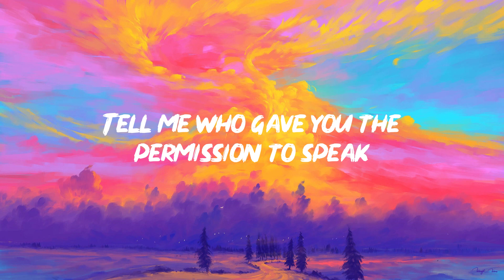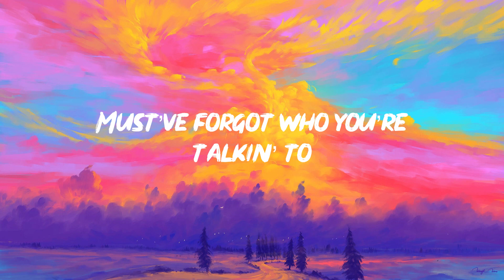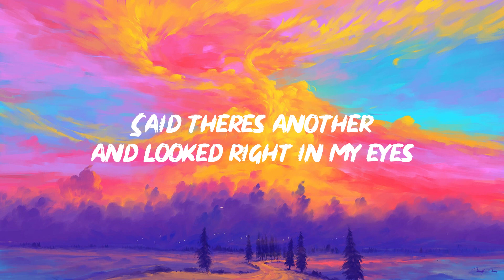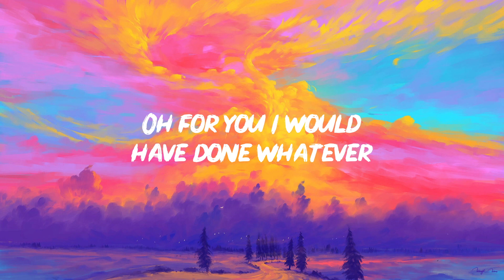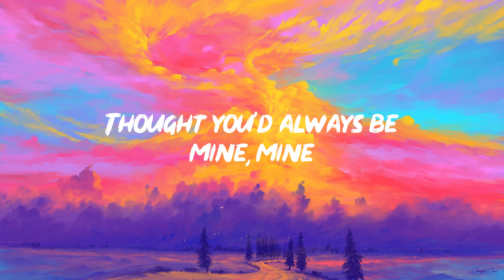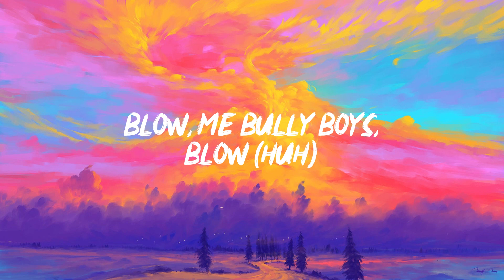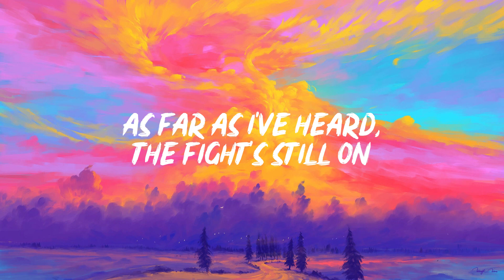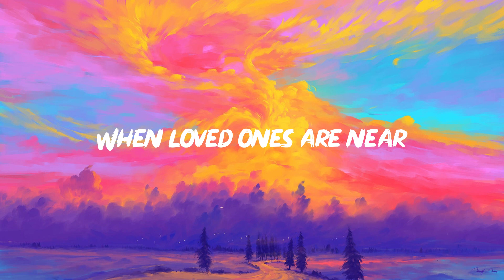Meghan Trainor - Mother (Lyrics) | Justin Bieber, Nathan Evans, Andy Williams (Mix Lyrics)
️🎶 Lyrics:
[Intro]

Miley Cyrus
[Pre-Chorus]